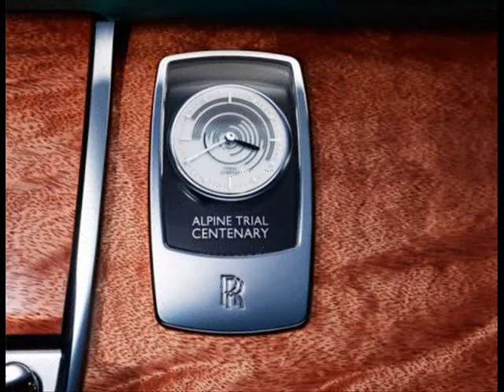All New 2013 Rolls-Royce Ghost Alpine Trial Centenary Edition